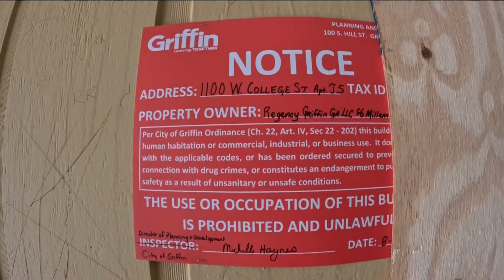Residents concerned about the future of a Griffin apartment complex as inspection nears